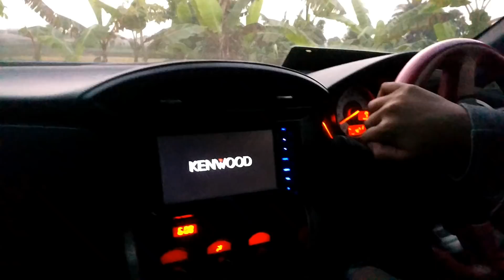Rocket Bunny GT86 Donuts in Bangladesh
Thanks to szcproduction for editing
Owner: @rkabir430
Follow me at @haseeb_chowdhury